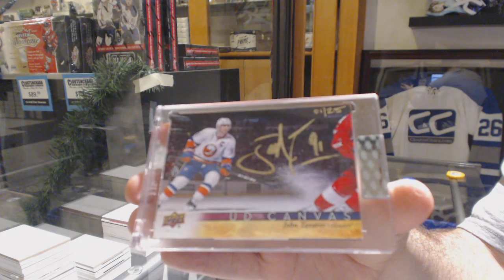Quipper11's 19-20 Upper Deck BuyBacks Hockey Box Break